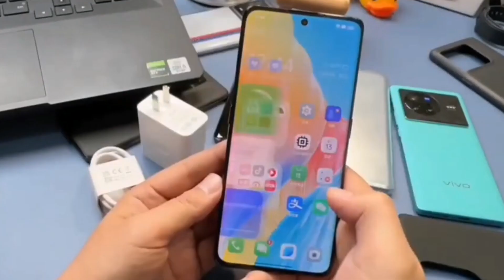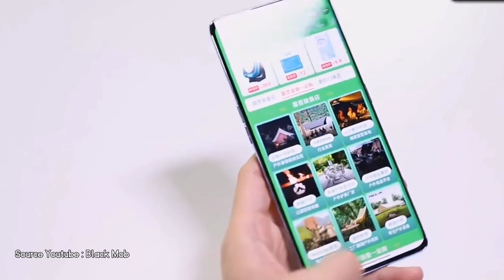Oppo A1 Pro❗Resmi Rilis ¦ Smartphone Pertama OPPO Dengan Kamera 108MP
Oppo resmi meluncurkan smartphone terbarunya, yakni Oppo A1 Pro 5G di pasar China pada pekan ini. Seperti namanya, perangkat tersebut merupakan ponsel varian Pro pertama di lini Oppo A Series.

Karena memiliki embel-embel Pro, Oppo A1 Pro turut dibekali dengan berbagai fitur yang  pertama kali hadir di Oppo A Series, salah satunya adalah layar lengkung atau Curve screen.

Biasanya, layar yang sisi kiri dan kanannya melengkung hingga nyaris menutupi bingkai sebelah kiri dan kanan ponsel, hanya terdapat di beberapa ponsel premium atau flagship Oppo, sebut saja seperti Oppo Find X5 Pro.

Official Vivo
Shopee